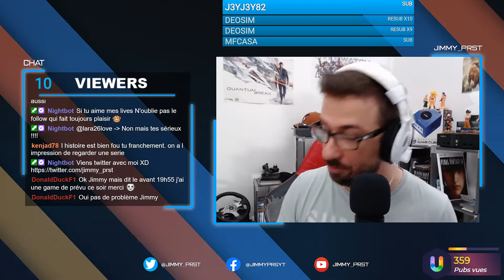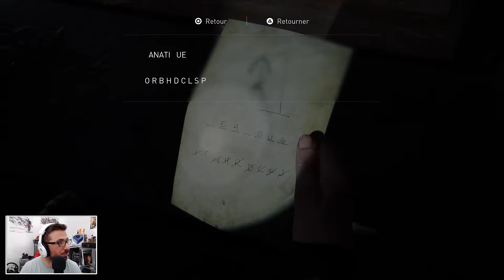THE LAST OF US PART II I Le Sniper I LET'S PLAY FR #34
Suivez un let's play ou chaque action, chaque moment va vous époustoufler.

|| PARTENAIRE ||

|| PRST ESPORT ||

|| RÈGLES ||

|| FAQs ||

- j'enregistre avec un Avermedia Game Capture II
- Micro Auna-900B
- Volant thrustmaster T300Rs GT Edition
- Console : Ps4 Pro
- Casque : Turtle Beach PX22/ Anua 900B

|| CONTACT & PARTENARIAT ||